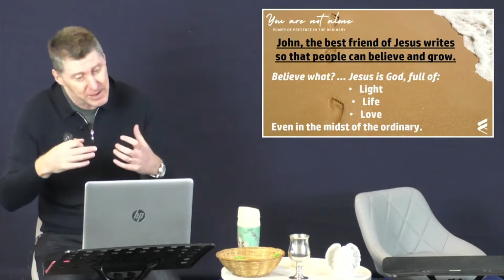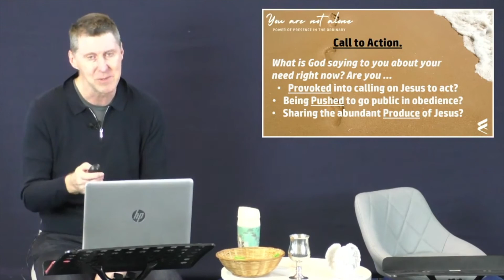You are not alone: Finding God in the Ordinary | David Oakley | 3rd Jan 2021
Welcome to Online Church!

Wherever you are, whenever you're watching, we're so glad that you're being part of our church community, even though we can't meet together as a congregation.

If you have kids, make sure they watch our Online Kids videos - we'll be bringing out a new episode each Sunday!

/covid-19